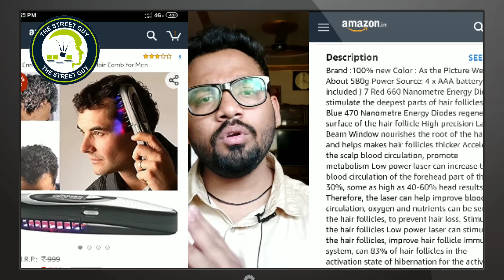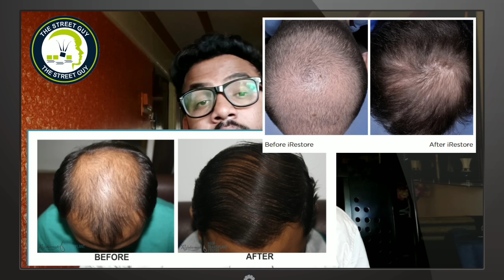Hair Transplant या Laser Treatment? किसके रिजल्ट बेस्ट है? लेजर ट्रीटमंट परमनंट है?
Laser treatment for hair growth, hair growth by laser, low level laser treatment, laser treatment cost, laser treatment results

Hello Dosto,

Aaj ke video me hum baat karege ki Laser treatment kya hai, कैसे इसका उपयोग होता है, नुकसान क्या है, kitane paise लगते है, video akhari tak dekhiyega.

- 600 rs (ye best hai - kam me bam) 😄

- 23000 rs

Aap mujhe whatsapp kar sakte ho 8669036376

The Street Guy❤️